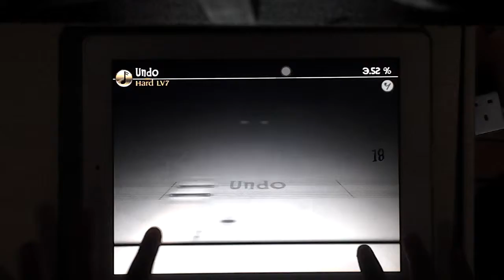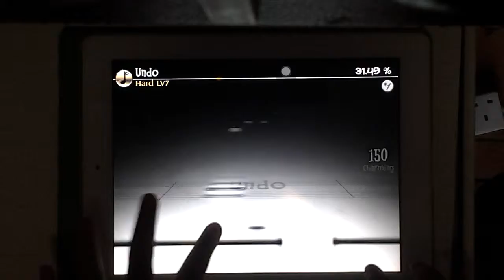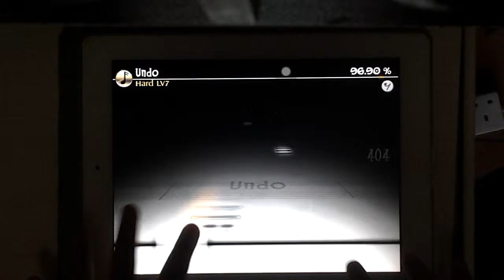[Deemo] Undo - Full Combo - 99.50%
Player : *Likey*